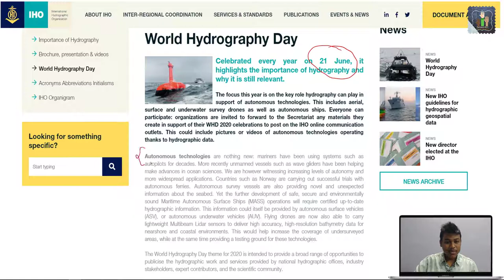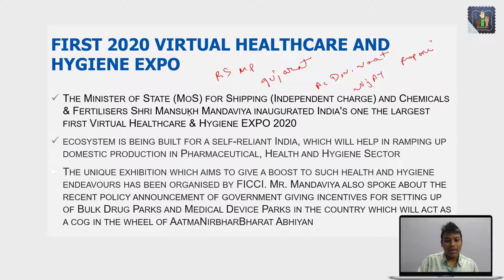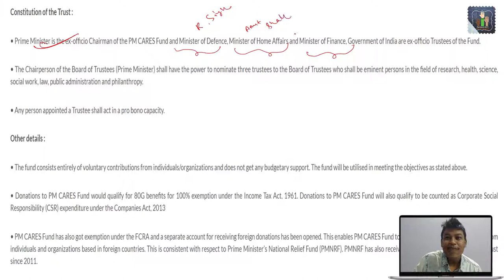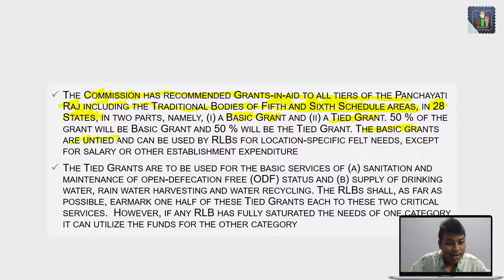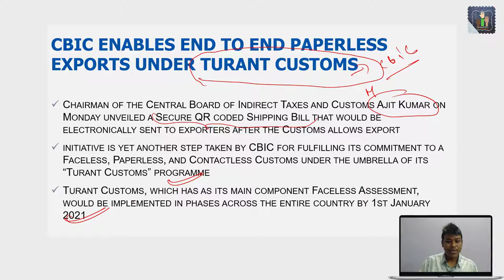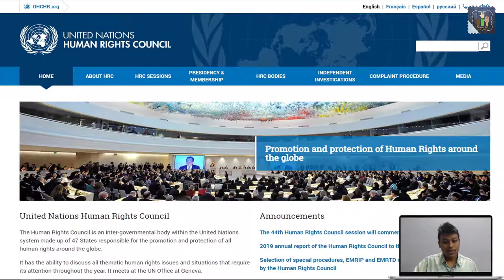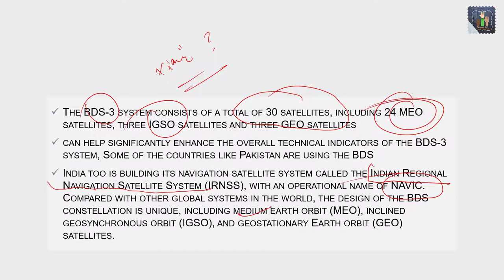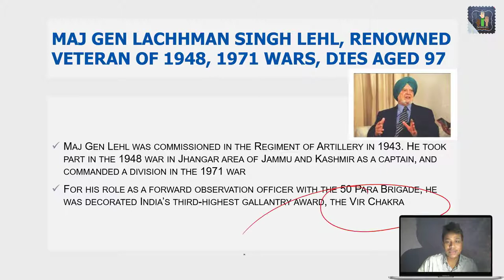Decode General Awareness 24 June In Assamese For APSC UPSC PO RBI GRADE B SEBI GRADE A SSC NABARD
PDF LINK FOR TODAY'S LECTURE

PDF LINKS -
CURRENT AFFAIRS -

DAILY SCHEDULE - MONDAY TO FRIDAY

GENERAL AWARENESS/ DAILY CURRENT AFFAIRS / GENERAL KNOWLEDGE

LOGICAL & VERBAL REASONING

QUANTITATIVE APTITUDE

ENGLISH

GENERAL STUDIES